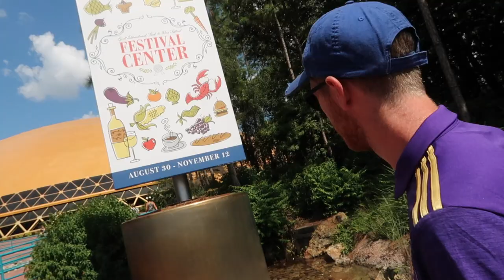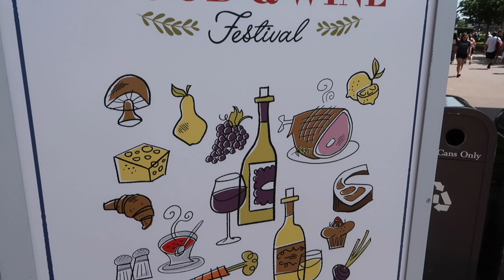ORLANDO VLOG | DAY 8 | WALT DISNEY WORLD VLOG | EPCOT, FOOD & WINE FESTIVAL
Join me, Harriet & my fiancé, Alan on our adventures in Walt Disney World Florida and Universal Studio's on our first ever visit!

In todays vlog we explore Epcot and see what the food and wine festival has to offer!